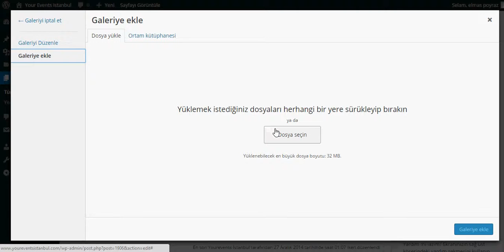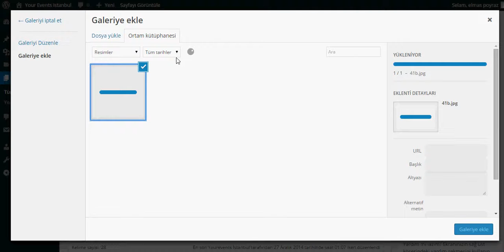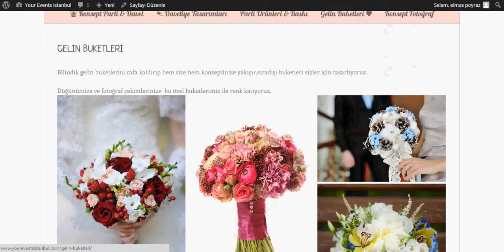YEI - Yonetim Paneli: Sayfaya Resim Ekleme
Sayfa'ya ve Blog Yazısına Resim Ekleme İşleme